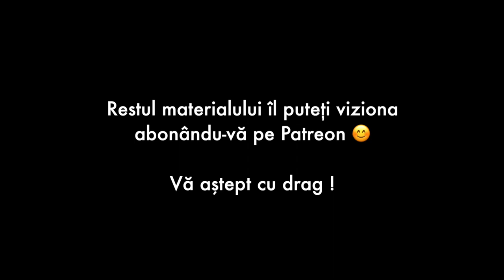🔑 ȘTIAȚI CĂ / WALTZ NO.2 (rubrică exclusivă Patreon)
► Tutorialele / Negativele / Partiturile și alte postări exclusive sunt toate disponibile prin abonament pe PATREON:
▪︎ PATREON este un site unde te poți abona ca să ai acces la postări exclusive (private) , disponibile doar pentru cei abonați acolo 🎻